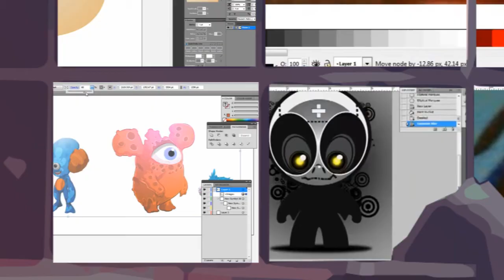The Animaction Challenge